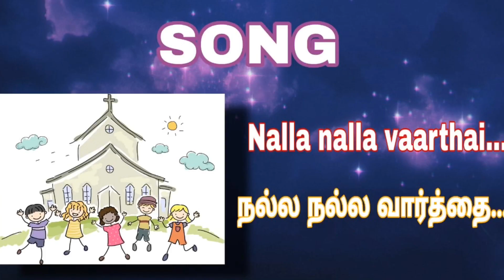SUNDAY#SCHOOL#SONG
Dearly in Christ
The “Heartz for Christ” family gladly presents a series of good old Sunday school songs in Tamil and English. All glory to Jesus!

Lyrics:

Nalla nalla vaarthai
Ponnaana vaarthai
Veydhathin vaarthai
Yesu vaarthai

Un jeeviyathil
En jeeviyathil
Maaradha vaarthai
Yesu vaarthai (2)

Nalla nalla vaarthai
Ponnaana vaarthai
Veydhathin vaarthai
Yesu vaarthai